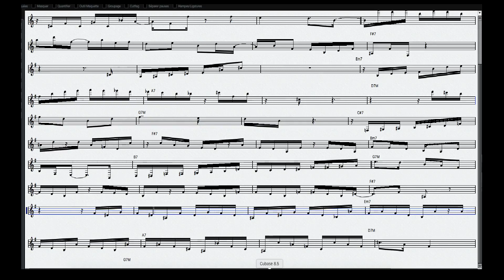Spain (C Corea) - Al Jarreau version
Piano : comprendre pour progresser
Spain (Chick Corea) Al jarreau
Album « this time » 1980 warner bros

Solo Synth Lary Williams

Larry Williams – synth, Fender Rhodes

Le solo parfait de Larry Williams sur cette version de "spain",
sur une rythmique non moins parfaite…